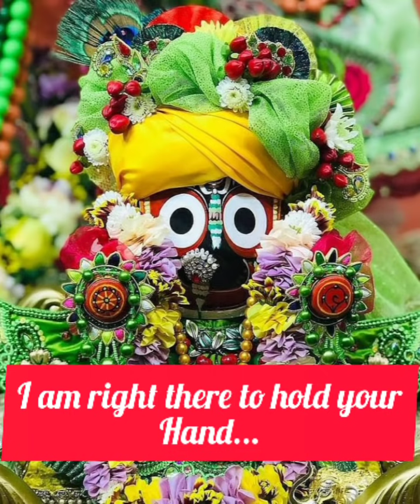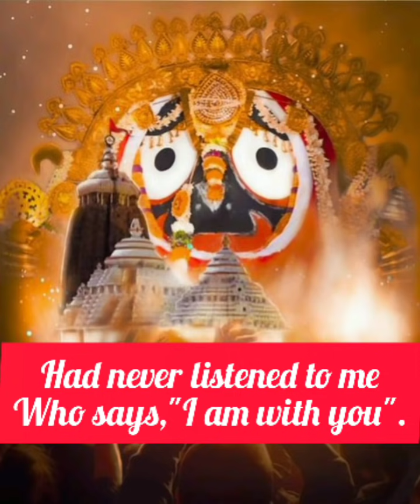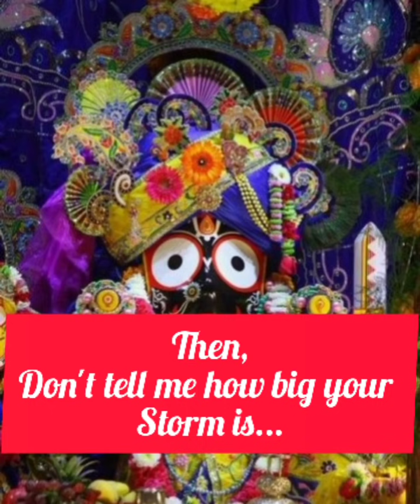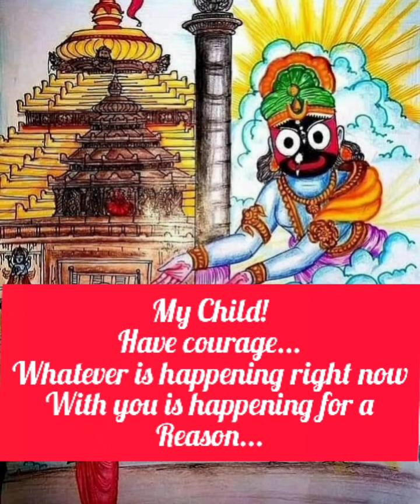🔴Don't Ignore🕉Lord Jagannath🕉This Video ✅Reached To You For A⚠️ Reason